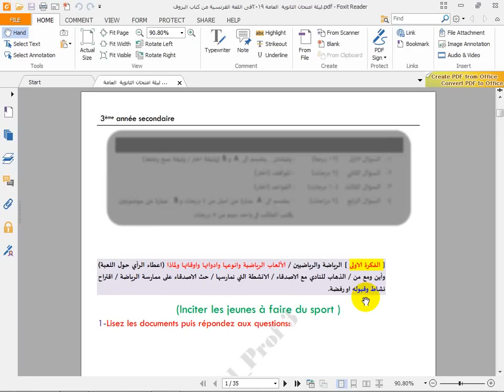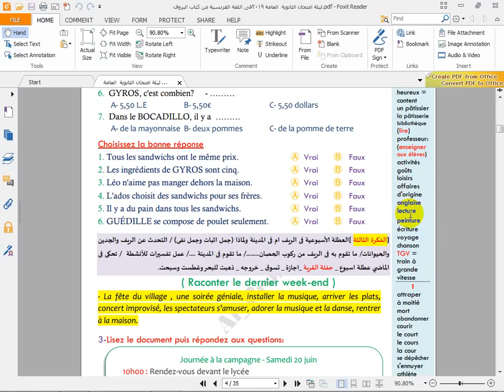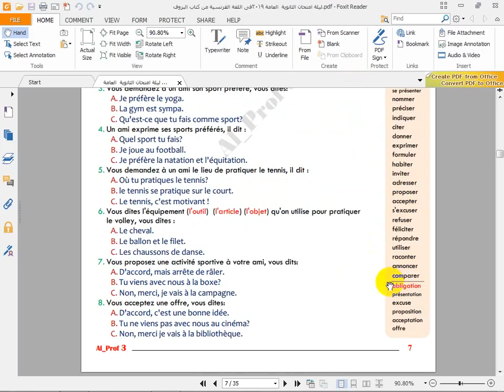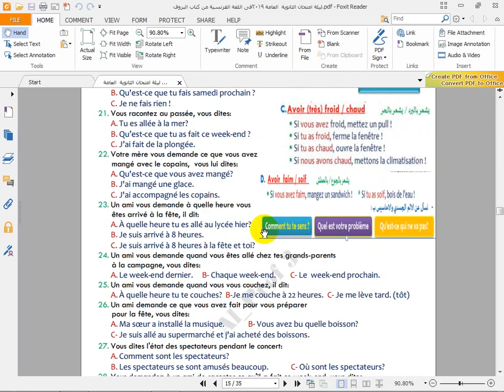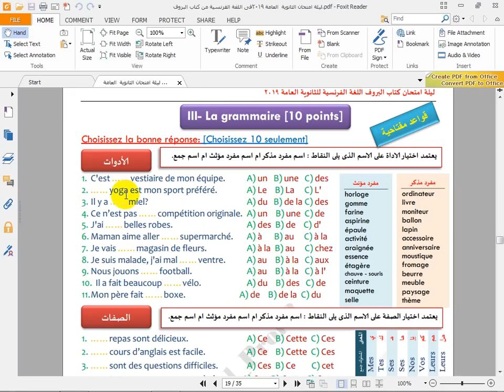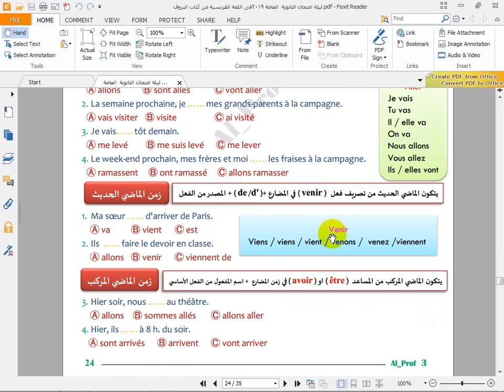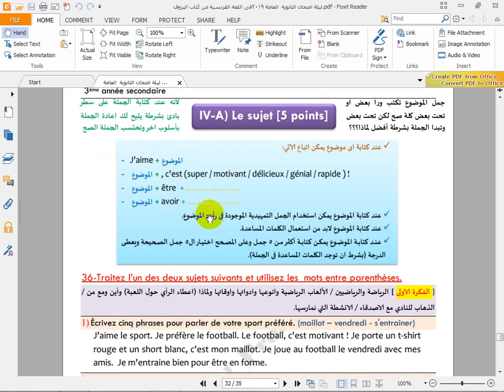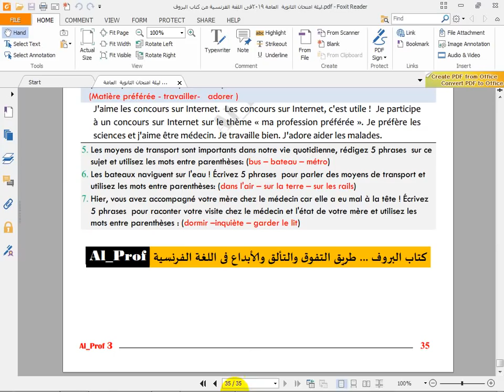عاجل لمعلمى اللغة الفرنسية بخصوص مراجعة ليلة الامتحان من كتاب البروف 2019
ليلة امتحان اللغة الفرنسية 2019 من كتاب Al_Prof
مراجعة لا غنى عنها